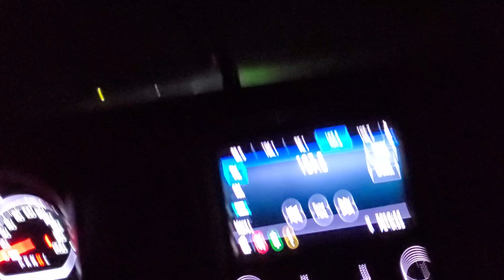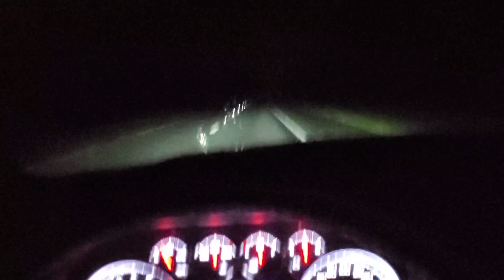Hurricane Helene, hear the ROAR! Eastern eyewall intercept via Interstate 10 west FL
Bonus footage of Hurricane Helene courtesy of my dad